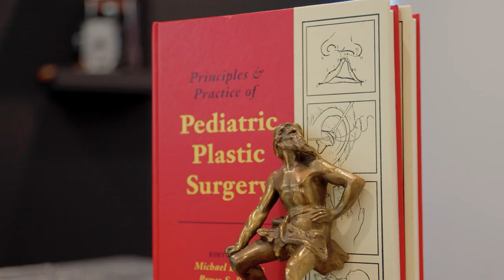Welcome to Our Practice | Andre Panossian, MD